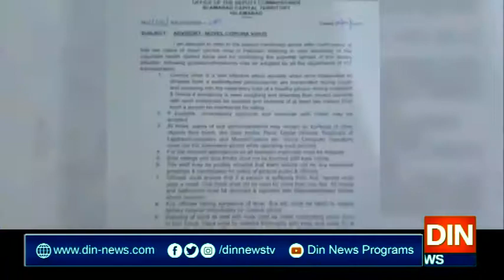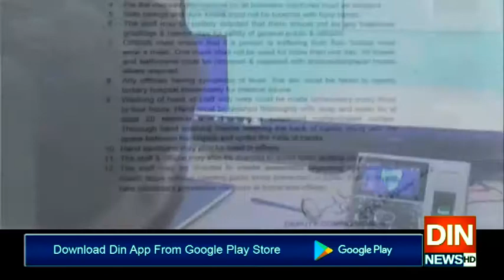کرونا وائرس کی روک تھام کیلئےوفاق ان ایکشن ہے، عمران اسماعیل